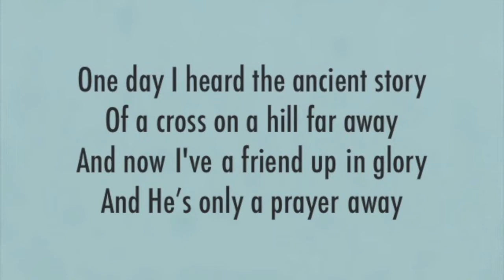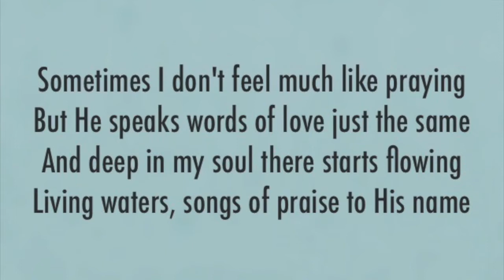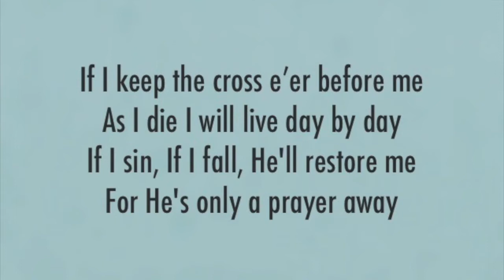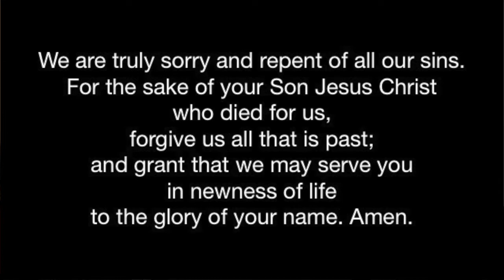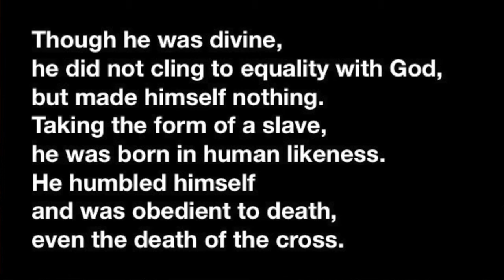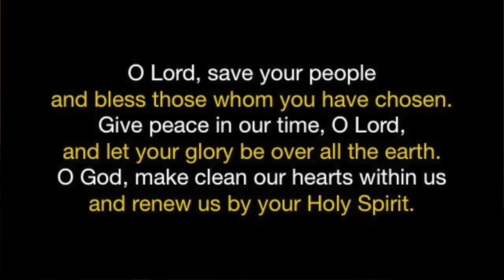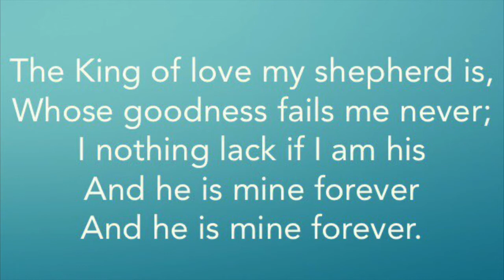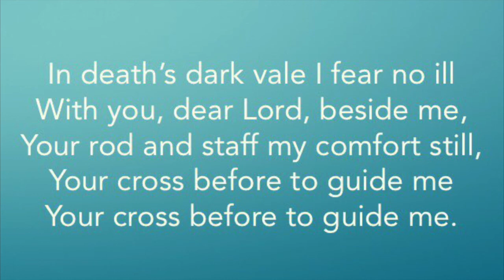Morning Service - Sunday 2nd August 2020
The morning service from St Matthew's Church, Richhill on Sunday 2nd August 2020 at 11am.

Bible reading: Psalm 28
Theme: Calling to God

The video is also available on our Facebook page.

Songs:
'Only a prayer away' by Len Magee.
'King of love' by Liv Chapman & Alanna Glover. Based on the hymn by Henry W. Baker. CCLI 7081709.